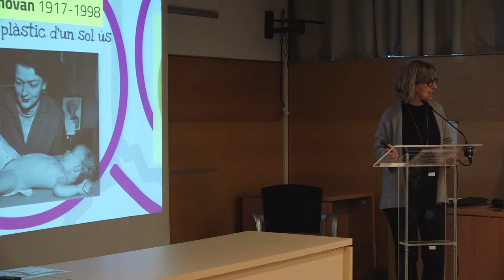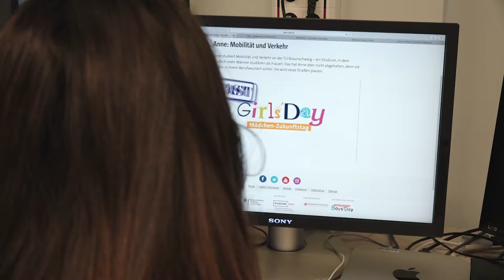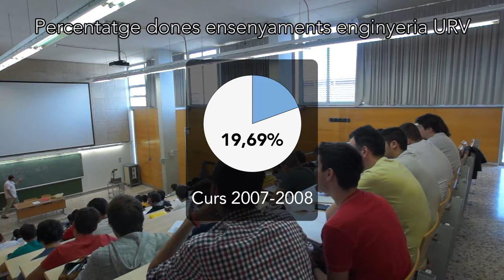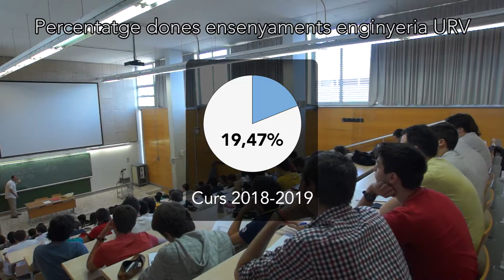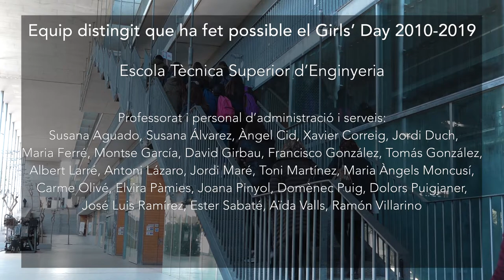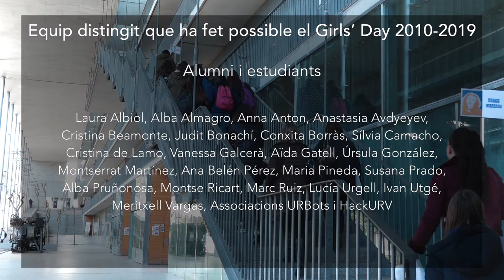Distinció Maria Antònia Ferrer a l'organització de les jornades Girls' Day.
L'Observatori de la Igualtat de la URV concedeix la Distinció Maria Antònia Ferrer i Bosch 2019 al col·lectiu que organitza les Jornades Girls' Day a la URV.